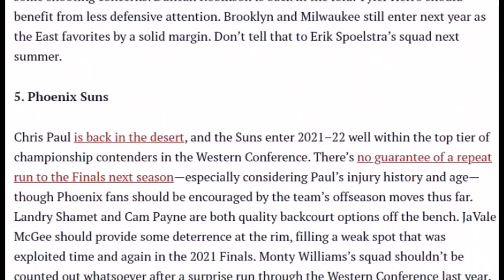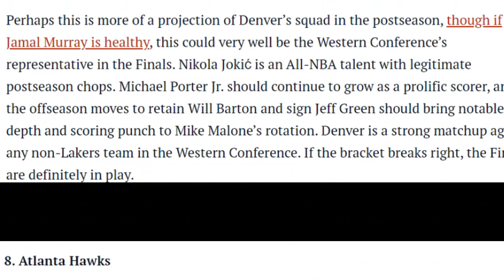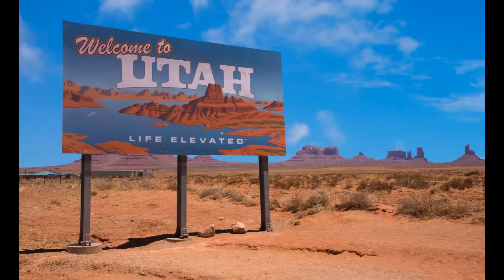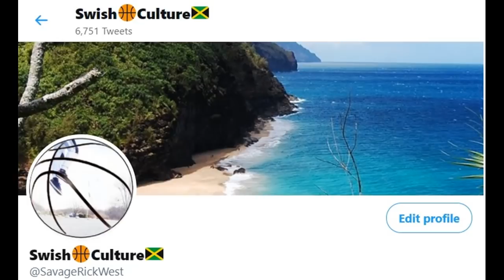Golden State Warriors Path To Another Championship: Is There A Team Better Than The Warriors Part II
Today's Video continues the second of a two part series evaluating the Warriors talent vs the 8 other teams ranked ahead of Golden State. Do these other teams have something the Warriors don't, or can the Warriors bring the heat?